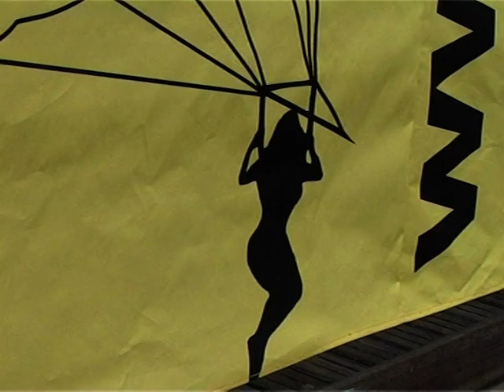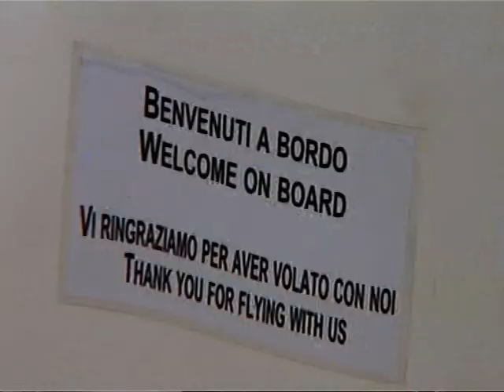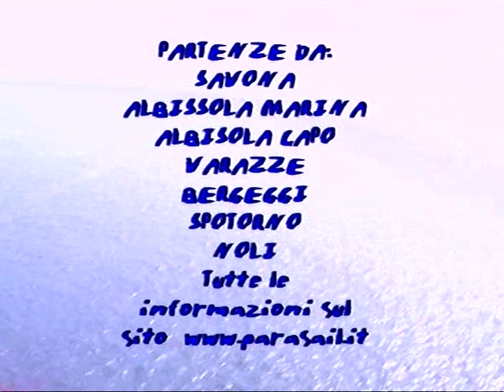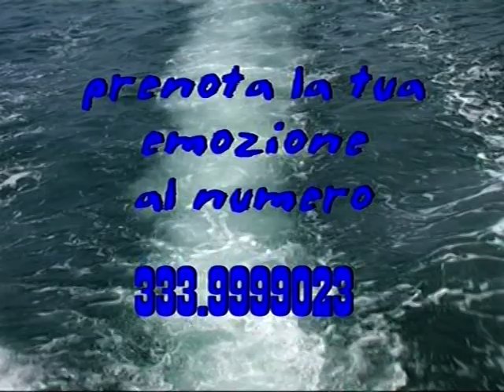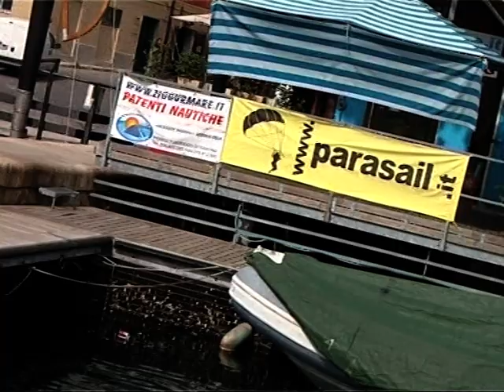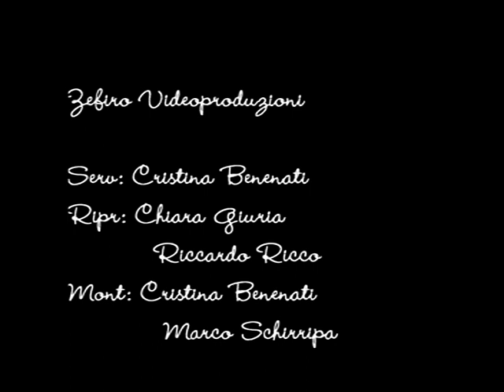SAVONA E IL PARASAIL